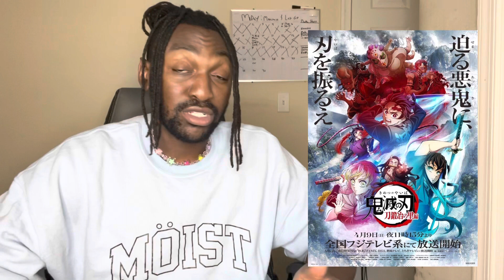Demon Slayer Season 3 Episode 8 | Reaction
THANK YOU GUYS FOR WATCHING MY Demon Slayer Season 3 Episode 8 | Reaction
Intro Music is By PLVYHAUS - Demon Awakened | Demon Slayer | PLVYHAUS

Outro Music is [FREE] NARUTO TYPE BEAT **SHALALA** (Prod. Sinhokeyz) | Hiphop/Rap Instrumental

Timestamps:

INTRO: 0:00 - 1:00
REACTION: 1:01 - 10:24
BREAKDOWN/REVIEW/OUTRO: 10:25 - 12:56